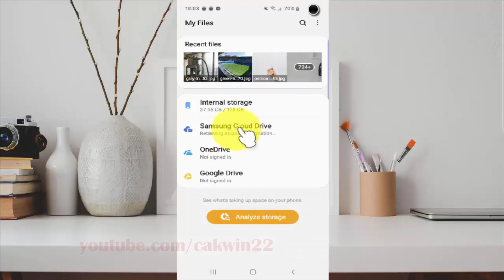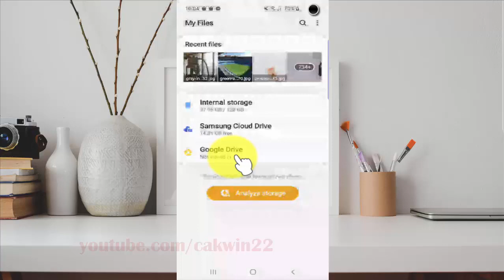Samsung Galaxy S10 : How to show or hide OneDrive in My Files home (Android 10)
This video show How to show or hide OneDrive in My Files home in Samsung Galaxy S10.  In this tutorial I use Samsung Galaxy S10 SM-G973F/DS Duos International version with Android 10